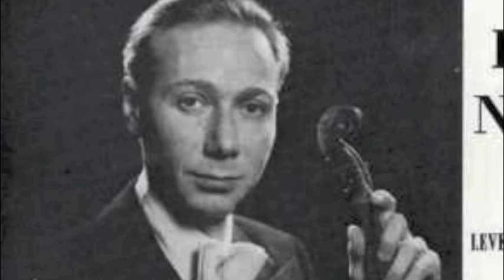David Nadien, violin - Raff Cavatina